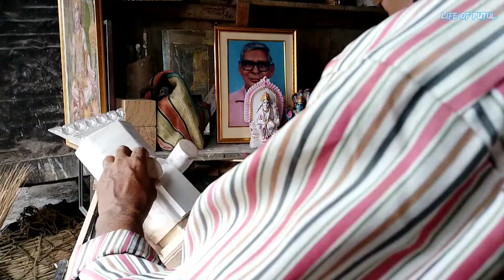Which Wood Is Jagannath Idol Made Of? My Own Handmade Jagannath Idol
Video Highlights:
What is Jagannath statue made of?
How is Jagannath idol made?
How is Lord Jagannath idol made?